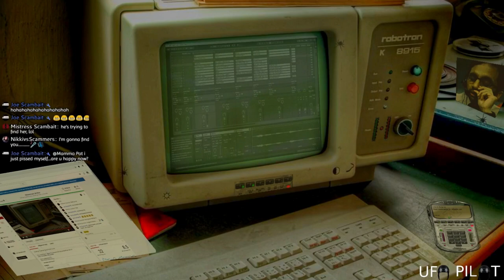Scammer vs soundboard (girl): I SEE NOTHING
Scammer thinks he's in a conference call with another girl scammer (soundboard) at the same call center.

CONNECT